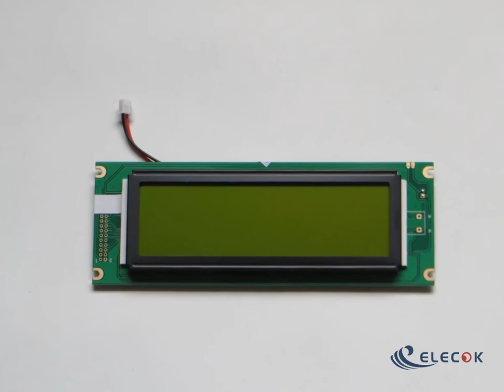PG24064-E PG24064E LCD Panel replacement